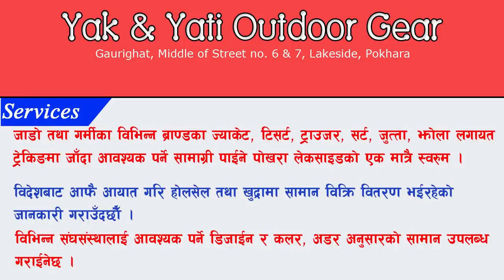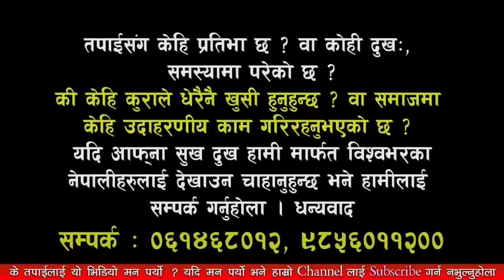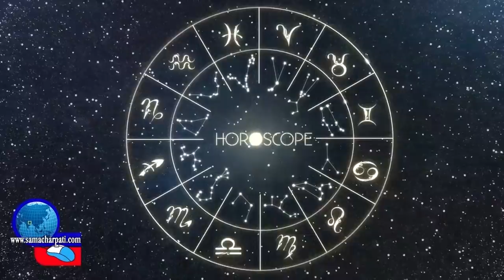Aajako Rashifal 2076 Baishakh 22, Today's Horoscope May 5, Sunday आजको राशिफल बैशाख २२ आइतबार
सुचना ! सुचना !!! सुचना !!! Aajako Rashifal | Today's Horoscope | आजको राशिफल अब यो ] च्यानलमा हेर्नुहोला । यसबाट दर्शक महानुभावहरुमा पर्न भएको असुविधा प्रति क्षमा प्रार्थी छौँ । धन्यवाद ।

यो भिडियो तपाईलाई मन परेको छ भने लाईक, सेयर र कमेन्ट गर्नुहोस् । Note- यदि तपाईसंग पनि केहि अनौठो कला र प्रतिभा छ वा तपाईको नजिक कोहि त्यस्तो प्रतिभावान व्यक्ति हुनुहुन्छ भने हामीलाई सम्पर्क गर्नुहोस् मोबाईल नम्बर- :- 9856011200 वा फेसबुक अकाउण्ट मा क्लिक गरी म्यासेज छोड्नुहोला ।

Guest :
Camera/Edit : Robart Ghimire